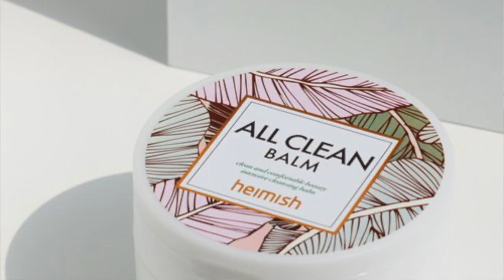Buy again and again? Things I cannot live without for now! 買完又買好物?!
This video is about skincare, makeup I am loving now and will buy again and again for now.  Things I can't live without for now and shared a funny story.

Products mentioned:
Emma Hardie Cleansing Balm

Welcome to my channel, Bling DC8, a channel that focuses on topics with ladies over 35 years and up in mind including skincare, makeup, product reviews, fashion, accessories and much more.